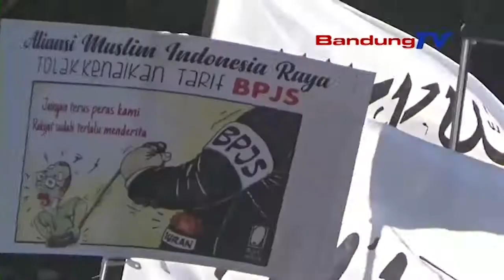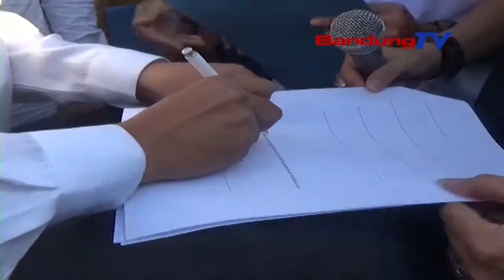Aksi Damai Aliansi Muslim Menolak Pemindahan Ibukota dan Kenaikan Iuran BPJS